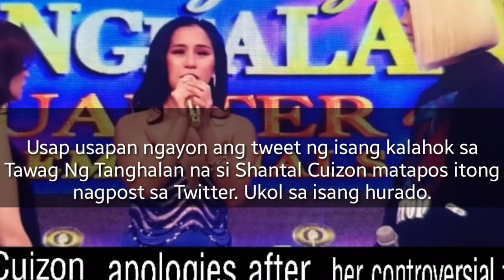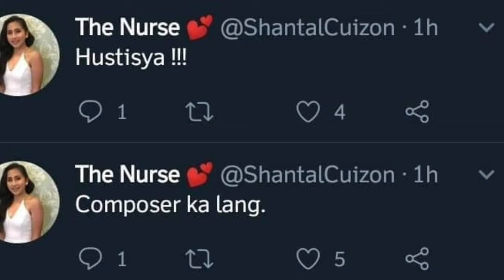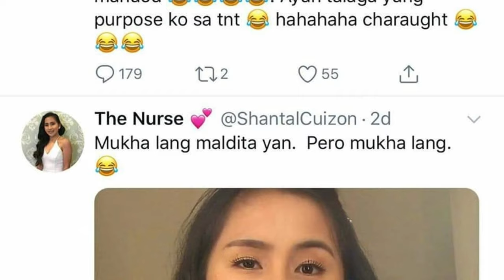Shantal Cuizon posted on Twitter against Louie Ocampo